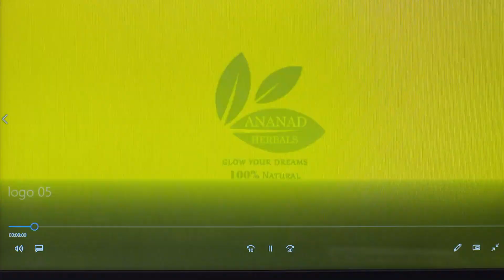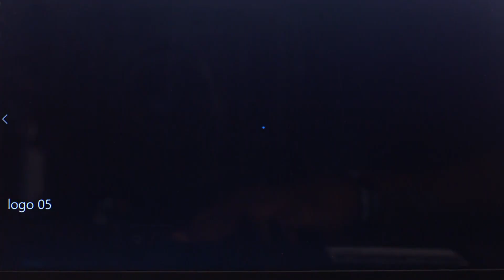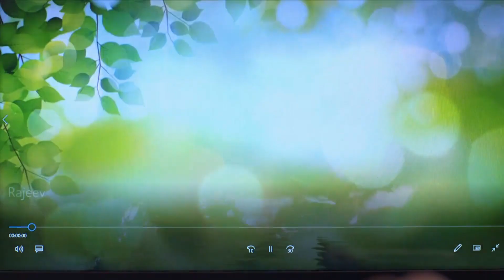Nandanaയെ കണ്ട Aravind ഞെട്ടി | Chembarathi | Full Ep 76 | Yavanika,Stebin - Zee Keralam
. Vilasini gets uneasy as Akhila asks Kalyani to perform the ritual, to keep her away from the evil eye. Akhila's words comfort Vilasini. Aravind is shocked on seeing Nandana bring him tea and shouts at her for grabbing his phone. He throws her out of the room for advising him. Meanwhile, Rajeev meets Anand with the herbal product logo.